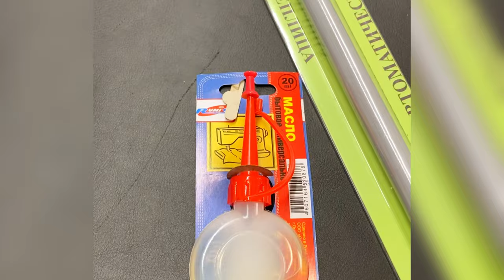Термопривод на форточку торцевую. Инструкция по установке.